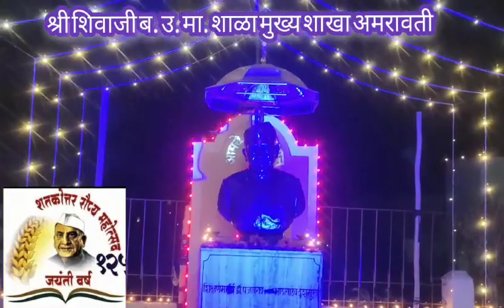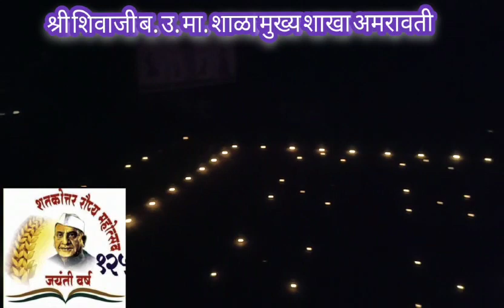दिपोत्सव.... श्री शिवाजी ब.उ.मा.शाळा मुख्य शाखा..